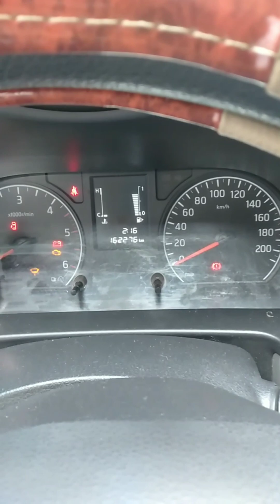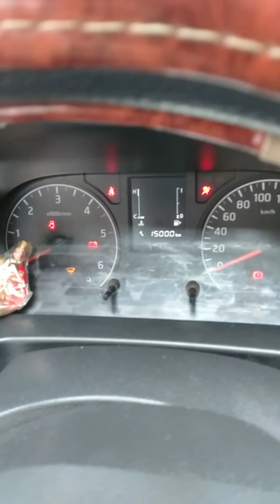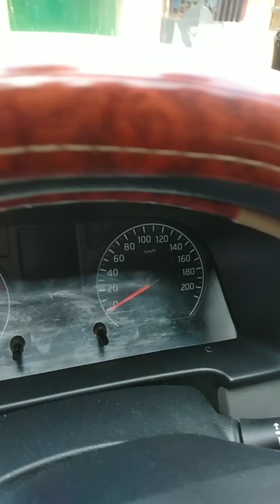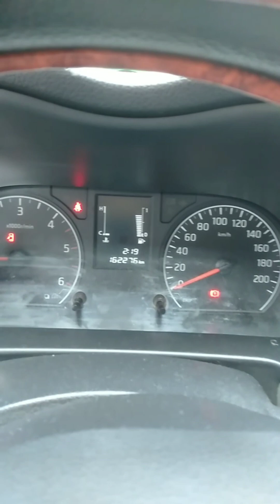June 9, 2023